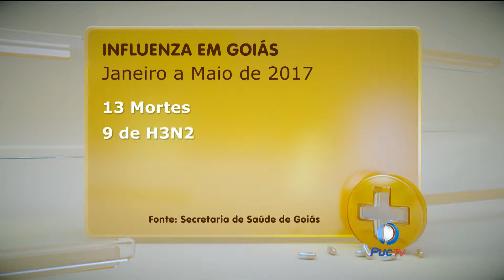Prorrogada Campanha Nacional de Vacinação contra a Influenza